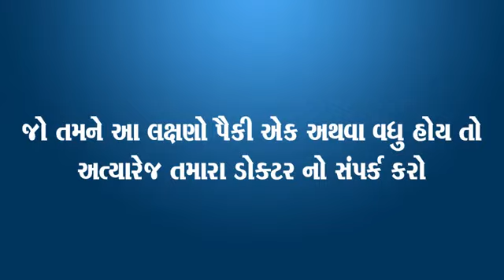हाइपरटेंशन के लक्षण hypertension couses